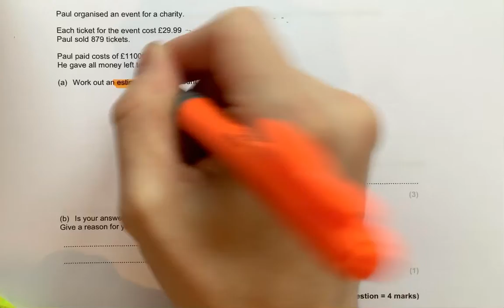Achieve- Estimation AO2/3 Question